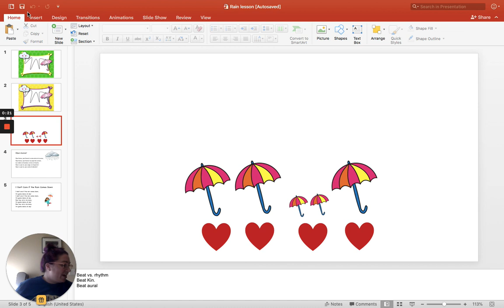Rain Rain Kin.- Rhythm